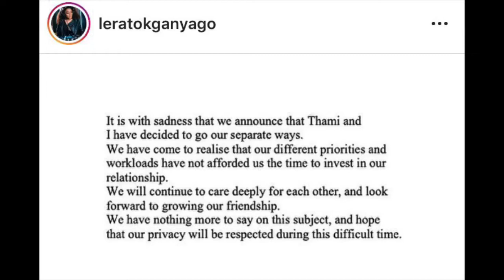Lerato Kganyago and Thami Ndela Separate Two months after getting married 😧💔🥺